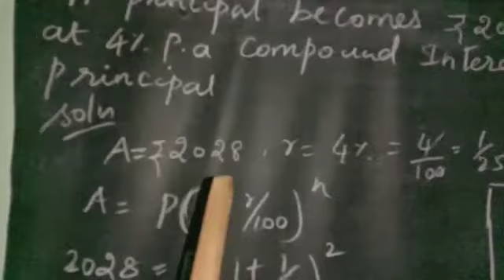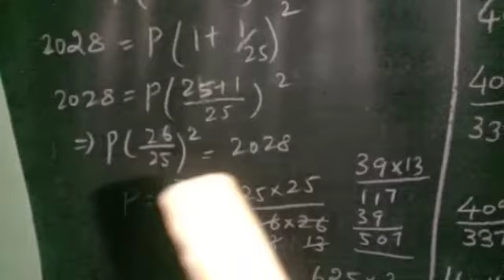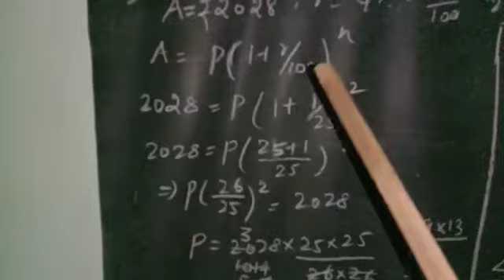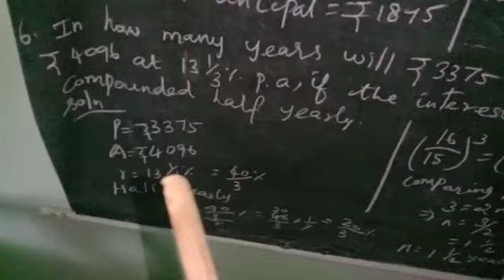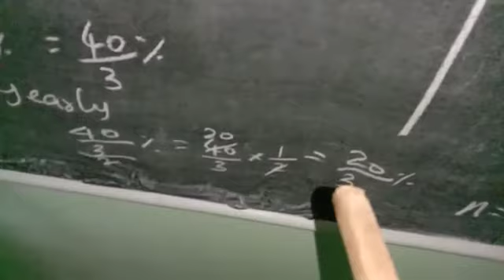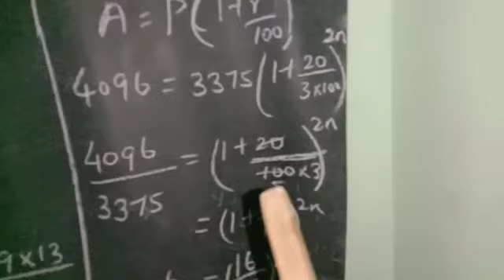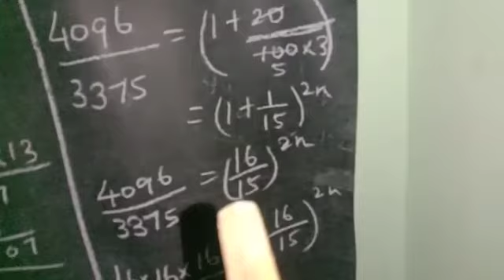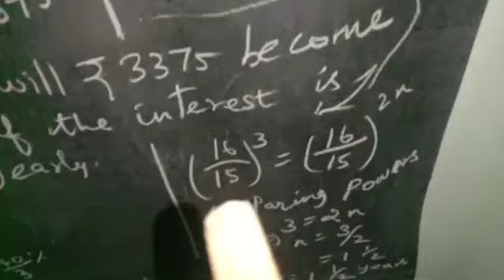Vlll maths (18.12.20) part1